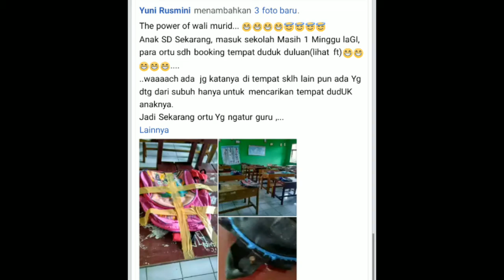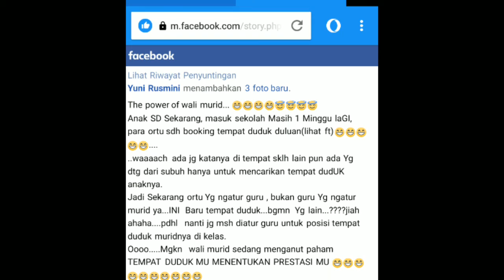hanya di indonesia, Cara nekad booking bangku sekolah